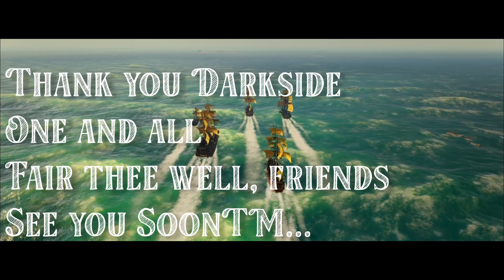"Farewell" | ATLAS Darkside RP | Sunshine Fleet End of Season 6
**Light- / Photo- sensitivity warning: use of in-game flares is shown**
Greetings adventurers! This video presents The Sunshine Fleet and our humble port town of Safe Haven, home to a goodly crew of characters who helped make Season 6 on DarksideRP's ATLAS community roleplay server so much fun in every sense.

Hope you enjoy the video and music, went back and forth on music several times over.

If you like it please hit the like button and subscribe for FREE to help grow the channel and support our charity goals, whereby 69% of ALL income from content creation, such as ad revenue, goes to charitable causes.

Good vibes,
Grumbles
o7

LIVE Wednesday through Sunday, each week.